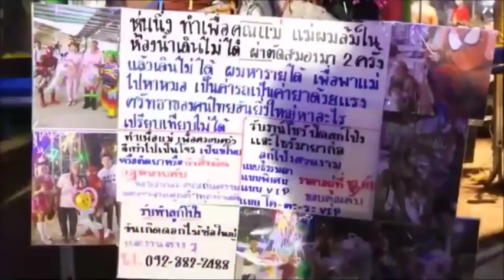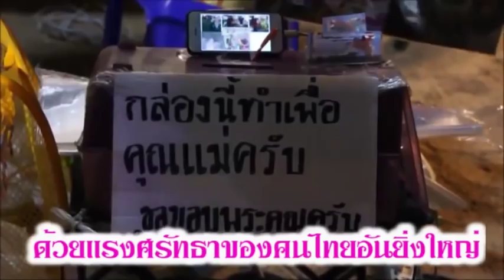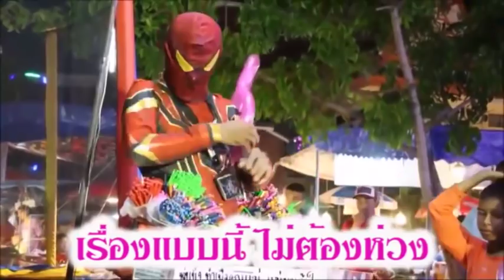“สไปเดอร์แมน” ยอดกตัญญู บิดลูกโป่ง ขายหาเงินรักษาแม่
2019/03/14 “สไปเดอร์แมน” ยอดกตัญญู บิดลูกโป่ง ขายหาเงินรักษาแม่

กตัญญูจริง ก็จะได้ดี. หนุ่มกำแพงเพชรยอดกตัญญู แต่งตัวเป็น “สไปเดอร์แมน” บิดลูกโป่ง ในงานปิดทองฝังลูกนิมิต วัดหนองใหญ่ ในตำบลนาเกลือ บางละมุง จ.ชลบุรี เพื่อหาเงินรักษาแม่ป่วยเดินไม่ได้ ต้องผ่าตัดสมองถึงสองครั้ง เป็นที่น่าชื่นชมของนักท่องเที่ยวที่มาเที่ยวในงาน